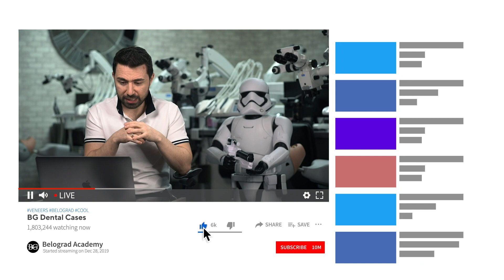Виниры без препа. Дентал кейсы от BG #12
Виниры без препа и Люминиры. Дентал кейсы от BG #12

Мы продолжаем серию обзоров клинических случаев.
На этот раз речь пойдет о винирах без препарирования и керамических фрагментах.
Также будет затронута тема Люминиров, и мы приглашаем вас на профессиональную дискуссию в комментарии.

⭕️Если вы хотите научиться делать виниры от планирования, препарирования и фиксации - практический курс Все о Винирах именно то, что нужно.

BELOGRAD Academy: Мы - это практика.
Присоединяйтесь!